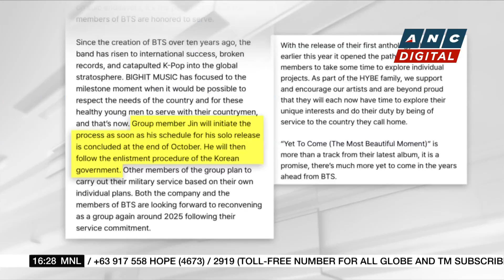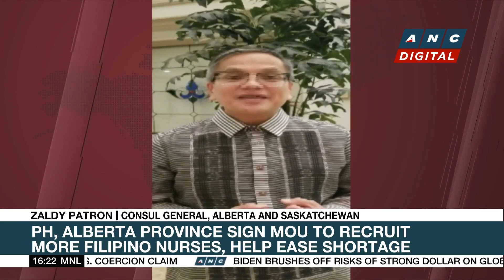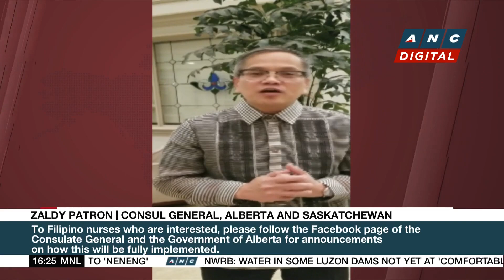BTS members to fulfill mandatory military service | ANC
Rundown: The members of Korean pop sensation BTS will serve their mandatory military service.